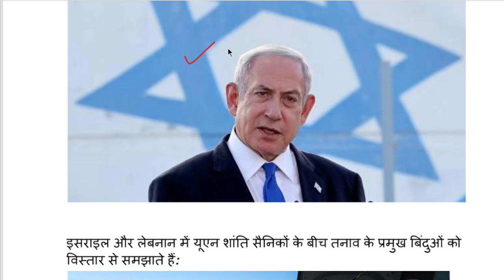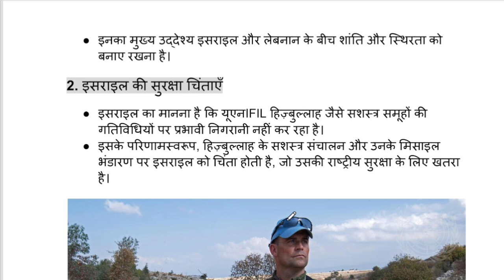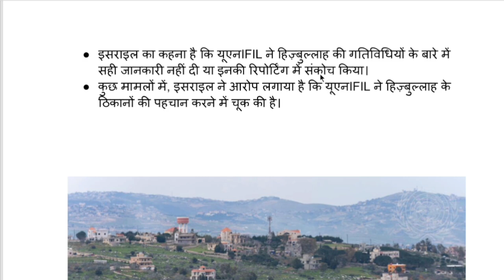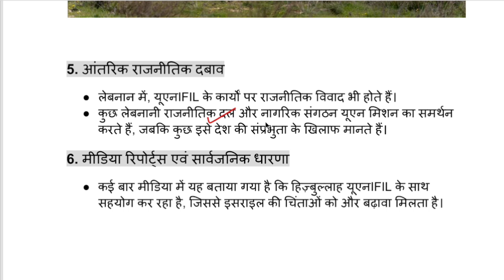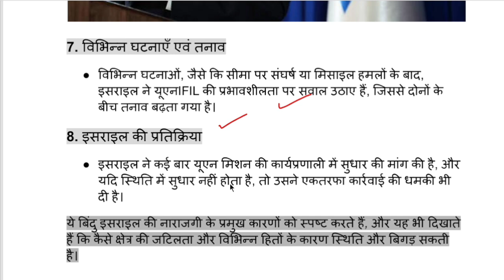इसराइल और संयुक्त राष्ट्र आमने-सामने | क्या होगा लेबनान का भविष्य | क्या करेगा अमेरिका